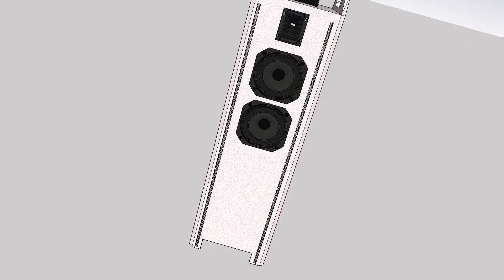PROJETO NOVO !!!! Montando som poderoso por 3 MIL R$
- Triton 6xrl400
- Fonte Carregador Automotiva Usina 120a Plus+1500w
- Mesa Expert Mx Air Player Processador Player Bluetooth Usb
- Subwoofer Bravox 12 500w Rms Uxp 12d
- Modulo Soundigital Sd800.4d Sd800 Sd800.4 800 W Rms 4 Canais
- Driver Titanio Qvs 3500ti 80w Rms Neodimio Neodimyum
- Guia De Ondas Wge110
- Aero Duto Profissional 4 Polegadas Preto
- Kit Vu Som Automotivo Central Sp107e 2 Metros De Fita Ws2815